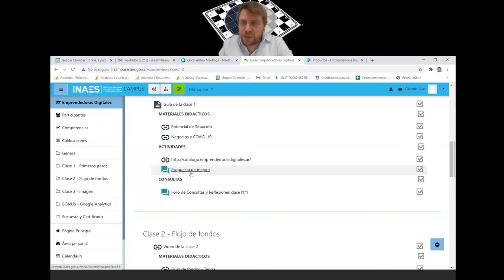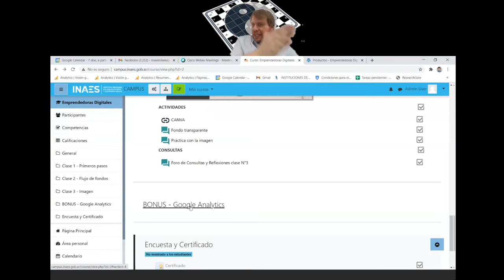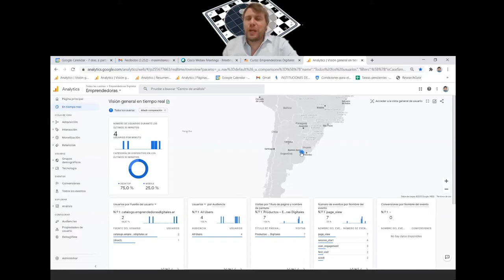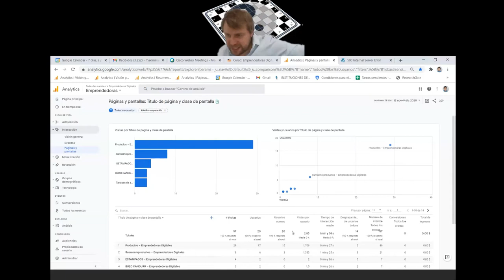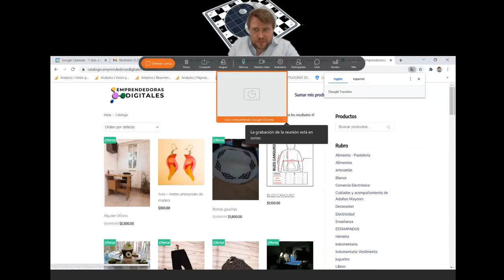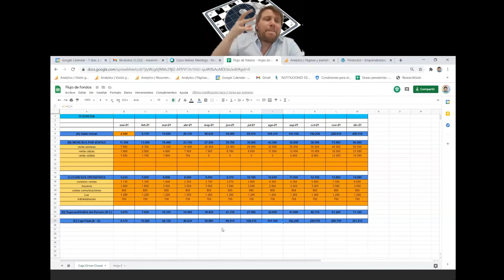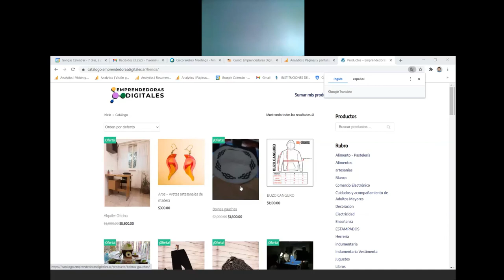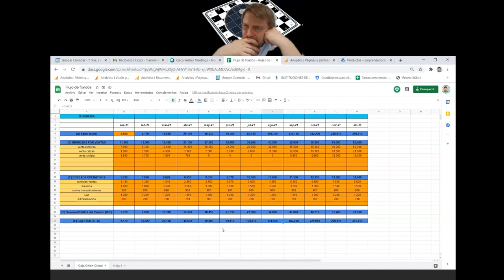Emprendedoras Digitales Clase 3